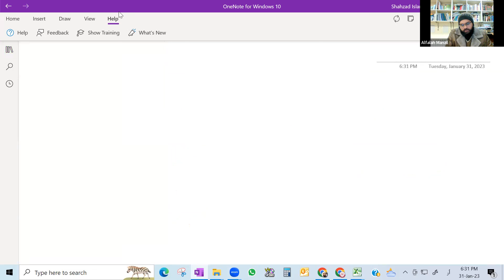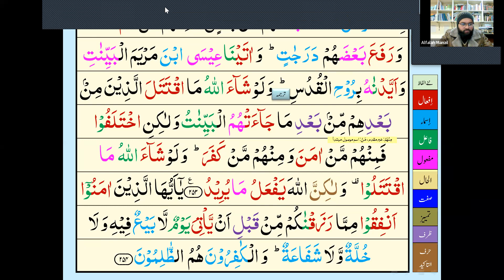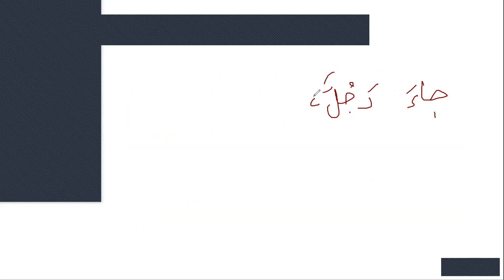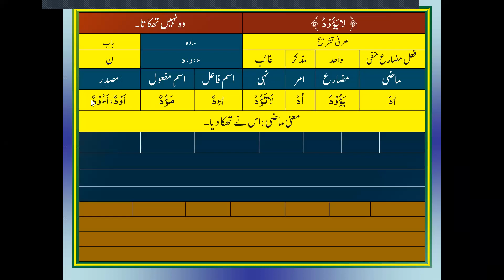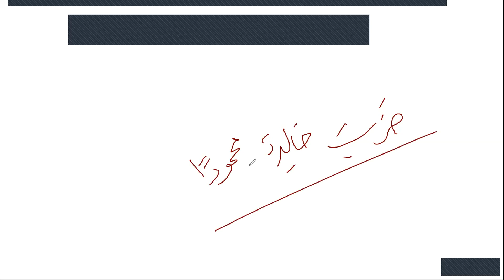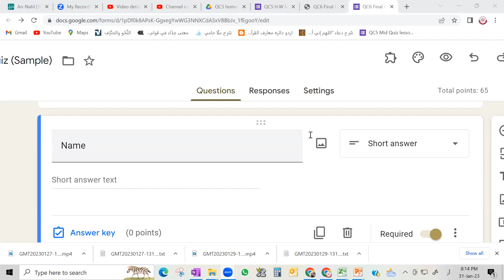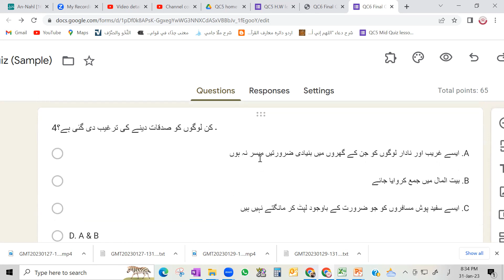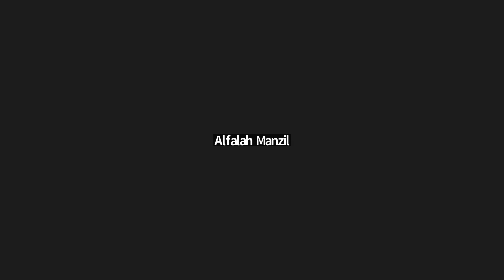QC6 Jan 31, 2023 Final revision Surah Baqarah